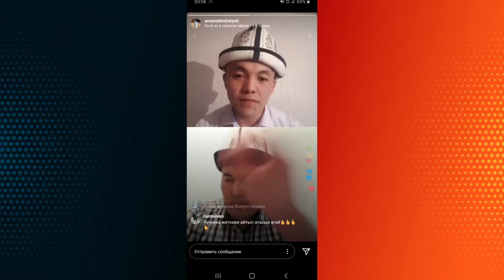Бийликке элдин абалына жараша адамдар барат!!! | акын Идрис Айитбаев